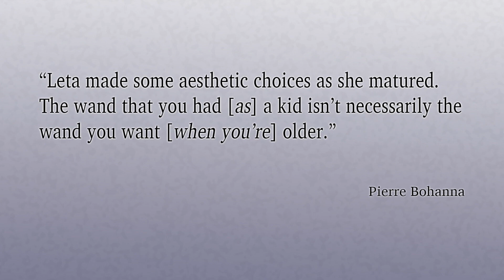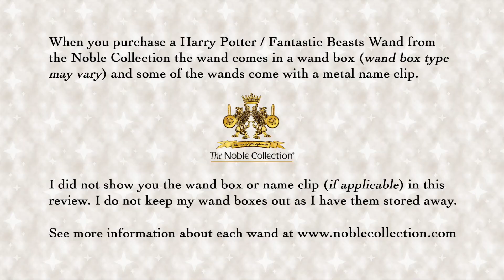Leta Lestange Wand - The Noble Collection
This is the wand of Leta Lestrange from the Noble Collection.

*All comments made in this video are of my own opinion. I do not get paid to review items nor do I have any sponsors at this time (of recording). All items that I review I have purchased with my own money. I an honest about what I think and say about the item(s) I review and sometimes what I say may seem harsh. But I feel you have to be honest when reviewing an item so that others will know what to expect if they plan on obtaining the item that was reviewed.

I render my videos at 1920 X 1080

Thank you for visiting my channel. I hope you visit again soon.